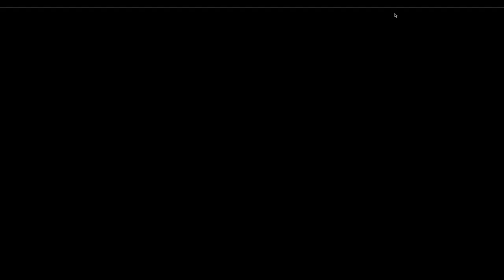Inazuma Eleven 2: Ventisca Eterna Ep.7 - ¡EN BUSCA DE SHAWN FROSTE!